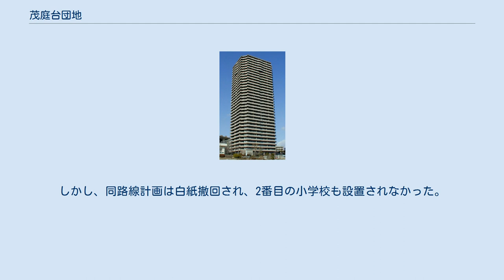茂庭台団地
日本 」 宮城県 」 仙台市 」 太白区 」 茂庭台団地 茂庭台団地（もにわだいだんち）は、宮城県仙台市太白区の生出盆地北側の丘陵上、太白山西方に、県道仙台村田線に沿って広がるニュータウン。
かつての大字が茂庭であるため「茂庭団地」と呼ばれていたが、分譲開始に合わせて1982年（昭和57年）から住所が「茂庭台」となったため、現在の呼称がある。
その他に「モニー」「茂庭ニュータウン」とも呼ばれる。
 仙塩広域都市計画において、仙台市が事業主体となって進めた新住宅市街地開発事業は2ヶ所あり、それらは新産業都市指定（1964年）の後に造成された鶴ケ谷団地、および、第三次全国総合開発計画策定（1977年）の後に造成された当団地である。
鶴ケ谷団地は、国道4号仙台バイパス沿いの東部工業団地および東部流通団地、仙台港の臨海工業地など、第二次産業を中心とする新産業都市「仙台湾地区」に労働力を供給する住宅団地となることを企図して高度経済成長期後半に造成された。
当団地も、東北自動車道、仙台空港、仙台港、東北新幹線などの開通・開港や整備拡充により住宅需要が急激に増大すると見込んで、当時の仙台市にとって最も新しい市域であり、尚且つ仙台南ICおよび仙台宮城ICの両者に近い生出地区の茂庭字沼原ほかに計画された。
 高度経済成長期の仙台都市圏では住宅地やレジャー施設の建設を目的に緑地が伐採され、丘陵地が切り崩されており、「乱開発」と批判されていた。
そのため1972年（昭和47年）から翌年にかけて、仙台市・泉市・宮城町・秋保町（以上は現・仙台市域）の各市町が開発指導要綱を定め、無秩序な「乱開発」を抑制しようとした。
また仙台市では1973年（昭和48年）3月、「杜の都の環境をつくる条例」を制定し、市民による緑の保護・育成により自然と調和した都市を目指した。
このように市が積極的に環境保護を行っていた1973年（昭和48年）11月に茂庭団地計画が発表されると、自然保護や水源涵養保安林維持を求めて反対運動が起り、開発面積は340haから130haに大幅縮小され、1976年（昭和51年）の起工式から約2年後の1978年（昭和53年）に着工に漕ぎ着けた。
2度のオイルショック（1973年10月～、1979年初頭～）を経験して安定成長期に入り、新産業都市「仙台湾地区」の工業集積も停滞することになるが、人口流入が続く支店経済都市・仙台市において、結果的に第三次産業を中心とする仙台市都心部に労働力を供給する住宅地となった。
 当団地の開発テーマは「21世紀のふるさとづくり」である。
これは、故郷を出て仙台に移住して来た新市民が、約四半世紀後に訪れる21世紀に同団地を自らの故郷と認識して住み続けているような地域づくりを企図しているが、そのために当団地では住宅用地を全敷地の36.7%に留め、約40%を道路・教育施設・公園等に当て、さらに「杜の都・仙台」を体現するように22.7%は緑地によって占められている。
また、ブロック塀倒壊が問題になった宮城県沖地震発生後に分譲が開始された住宅団地であるため、生垣も多くなっている。
 分譲時期が仙台市の政令指定都市移行期やバブル景気期と重なっており、市職員による当地への入居勧誘において、仙台市営モノレール南西線が1995年（平成7年）に着工して、2000年（平成12年）、2001年（平成13年）ごろには当団地まで開通し、仙台駅まで二十数分で行けるようになるとの説明もしていた。
このモノレール計画が住民増をもたらし、仙台市立茂庭台小学校の児童数も1985年（昭和60年）の開校当初の約250人から1000人を突破するまでに膨らんだため、茂庭台内に2番目の小学校用地も確保された。
しかし、同路線計画は白紙撤回され、2番目の小学校も設置されなかった。
 ダイアシティ2000茂庭アトラスタワー いずれも仙台都市圏環状自動車専用道路（ぐるっ都・仙台）内にあるIC。